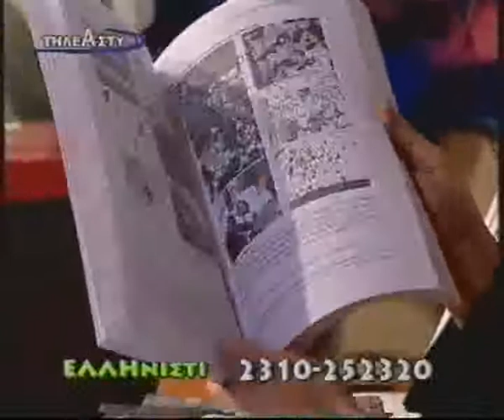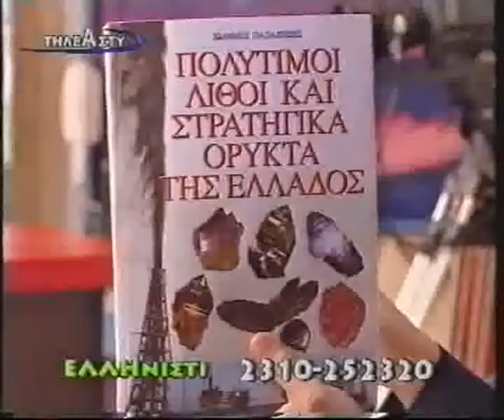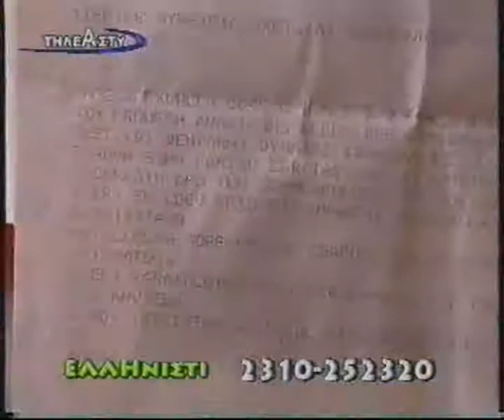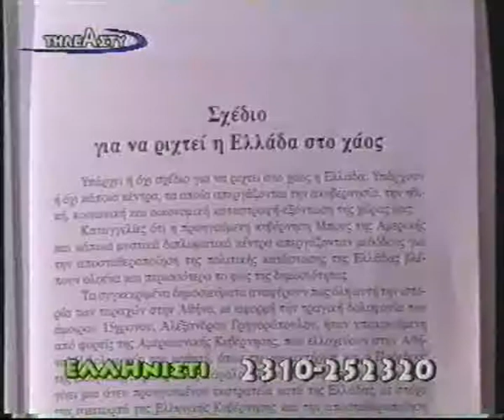Βελόπουλος - Ελληνιστί 27-5-10 (5/6)